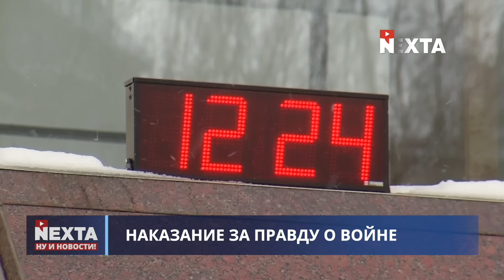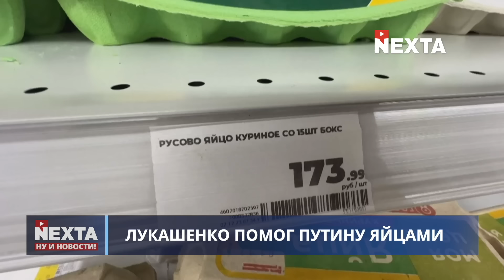Израиль уничтожил командиров "Хесболлы" / Новый виток войны на Ближнем Востоке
00:00 Ну и новости!
01:50 Израиль уничтожил командиров "Хесболлы"
03:00 Удар по Харьковской области
03:37 Украину не заставляют договариваться с РФ
05:05 Удар по нефтебазе в Орле
06:00 Наказание за правду о войне
06:55 Лукашенко помог Путину яйцами
07:41 19 регионов РФ без отопления
10:03 Путин впервые на Чукотке
11:43 Без комментариев
12:44 Спасибо за внимание и подписку!